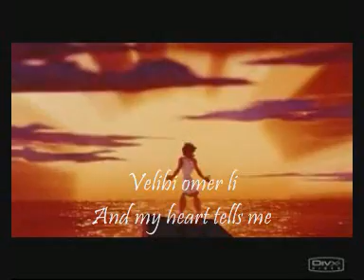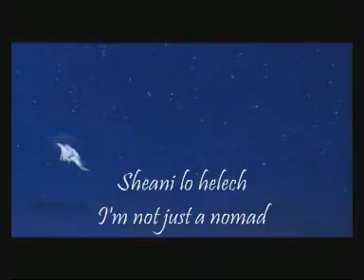Go the Distance - Hercules - Hebrew subs+trans.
Every time I feel a little bit sad,
this song comes and makes the pain go away,

Listen... Enjoy..